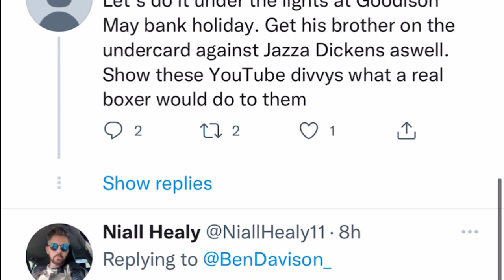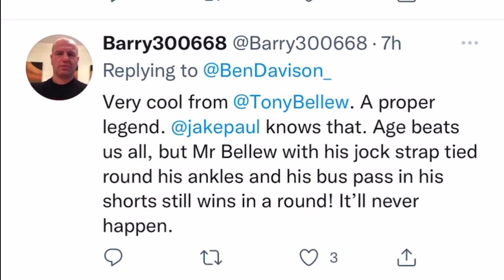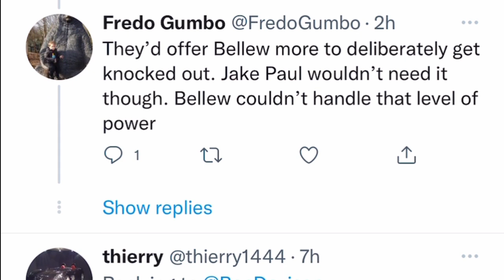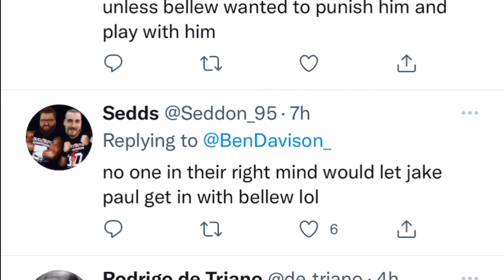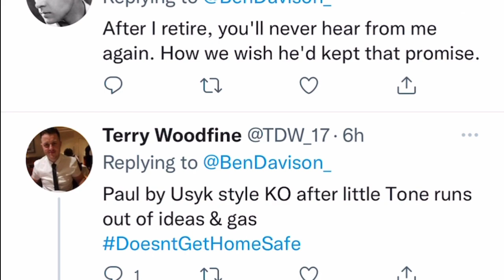Tony Bellew vs Jake Paul ; do you like that fight? | esnews boxing